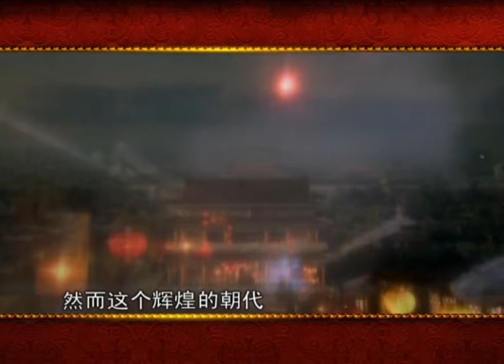【两宋风云】01 黄袍加身【免费试看】袁腾飞